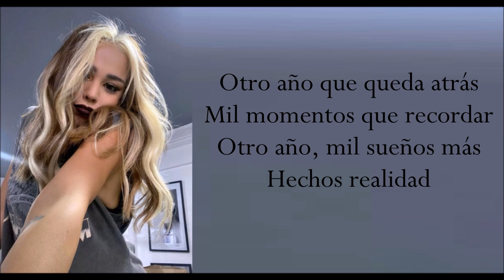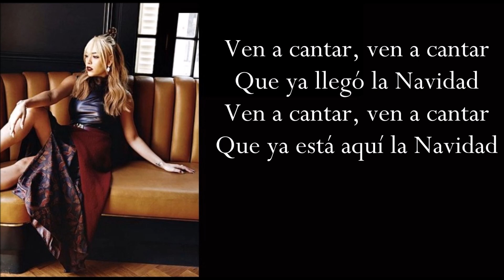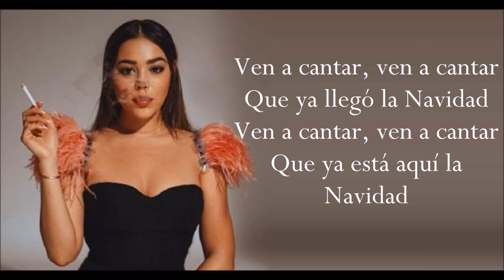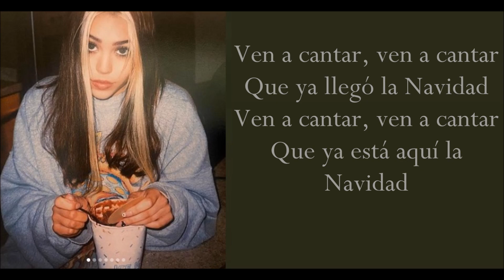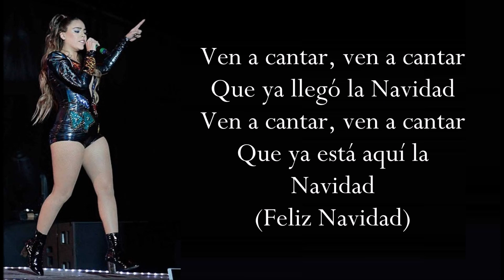VEN A CANTAR (Letra) DANNA PAOLA ft VARIOS ARTISTAS